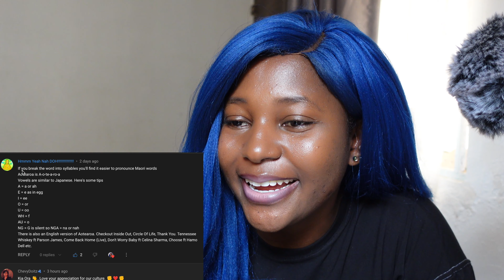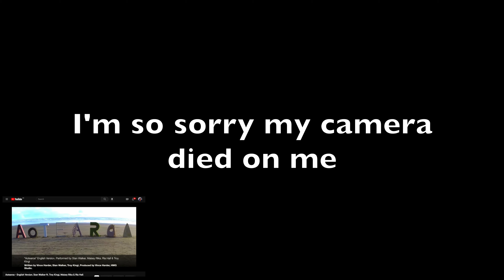Stan Walker - Aotearoa - English Version REACTION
Aotearoa - English Version. Stan Walker ft. Troy Kingi, Maisey Rika & Ria Hall

Xoxo 😘